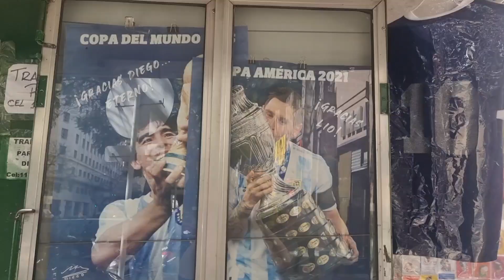AWAY DAYS: Buenos Aires, Day 1, Huracán v Banfield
I am heading to Buenos Aires for the Ultimate Agrentina Trip.

Here, I will visit 5 games and 7 stadiums all accompanied by my best mate of 24 years.

I will be covering some terrific Scottish connection stories and providing match day content and any relevent stadium visits.